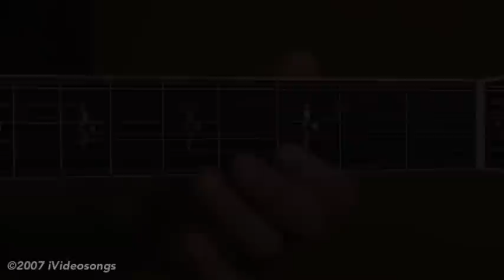"Maggie May" by Rod Stewart Preview Lesson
Was performed by Rod Stewart on 1971's Every Picture Tells a Story album, Maggie May features killer phrasing in a slow blues style. iVideosongs instructor Steve Rieck shows you how to play the song's signature intro riff on 12-string acoustic guitar, as well as the acoustic rhythm section and electric riffs that make this one of the most memorable classic rock tunes. For intermediate-level players, Maggie May is also a good work out for open and barre chords.  This is a sample of a 24 minute video available for download at iVideosongs.com.